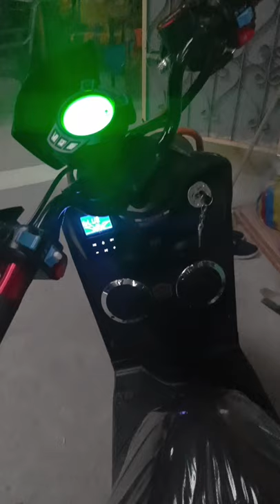Bultaco freedom y sus parlantes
Asi suenan los parlantes de la bultaco freedom